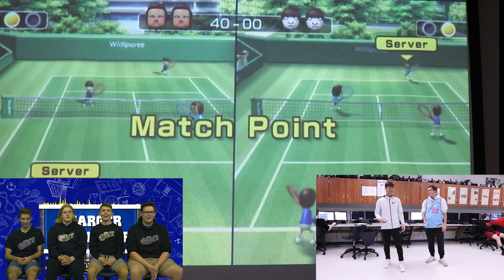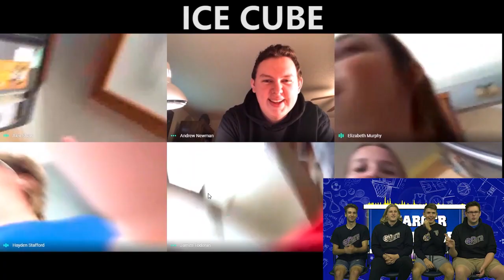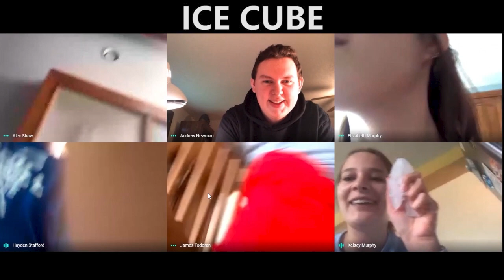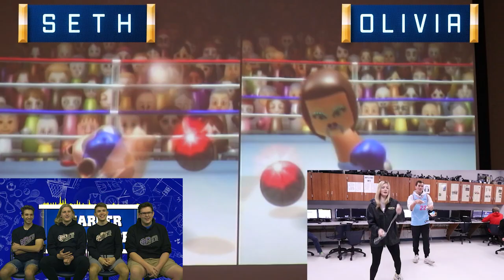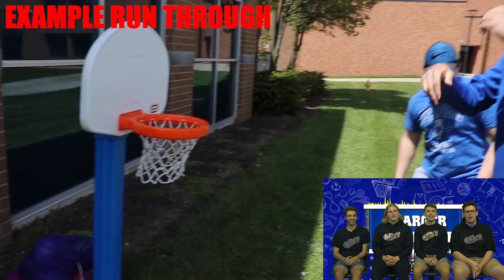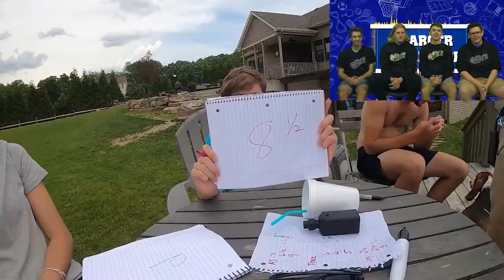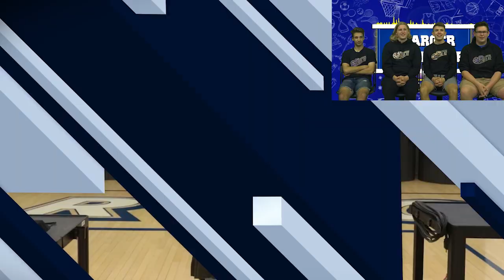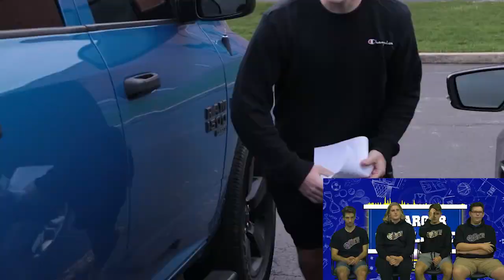Charger Challenge S4 Week 14 Clip Show